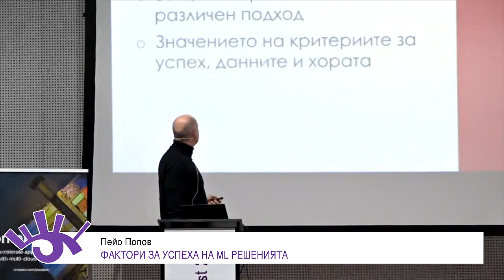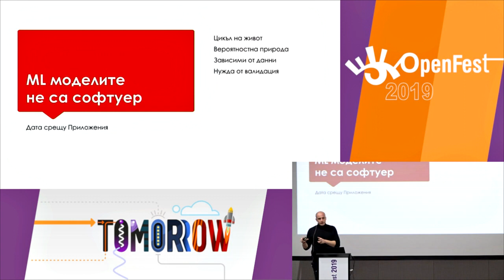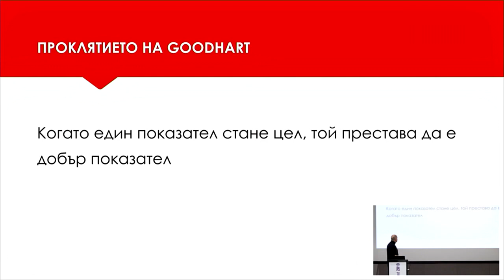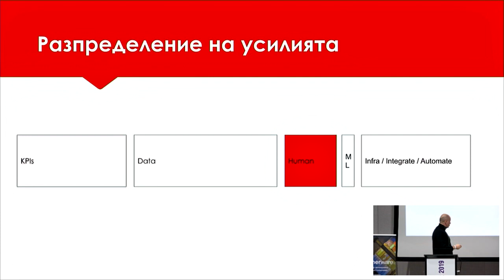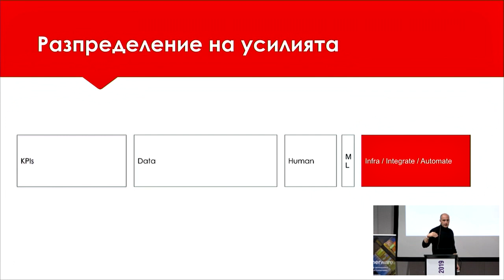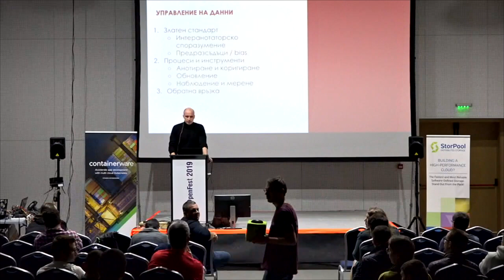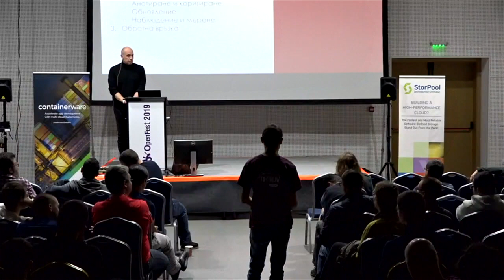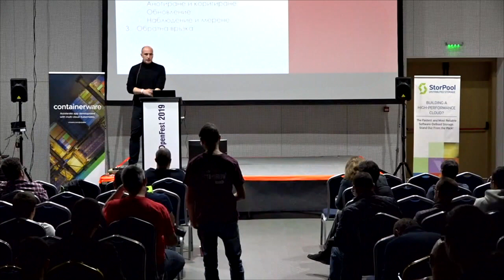Фактори за успеха на ML решенията - Пейо Попов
За успеха на един ML проект оптимизацията на алгоритмите и използването на последните достижения имат сравнително малък принос. Ефективните усилия са насочени към определяне измерители за успех, всички аспекти на данните, включване на хора в процесите, инфраструктура за автоматизация, интеграция и чак тогава към ML оптимизация. Най-голямо значение имат човешките умения, процеси и инструменти, като "AI магията" единствено ги умножава.